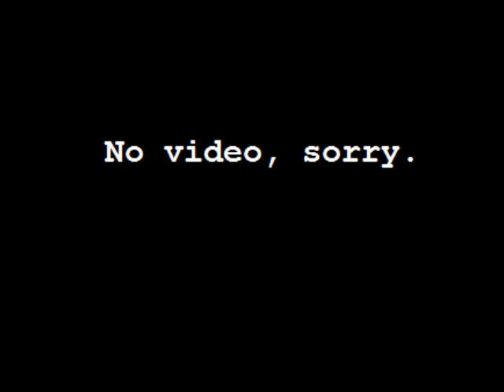[Extratone / ungenred] Dynamic existence - [title too long]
Title: Dynamic existence: Un suspiro de los por que en una dimensionalmente desconocida oniria.